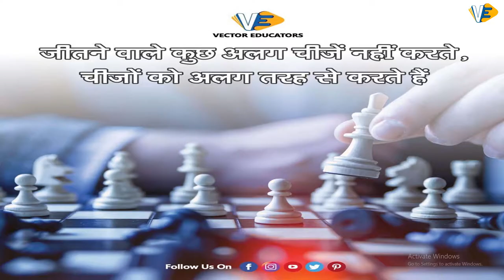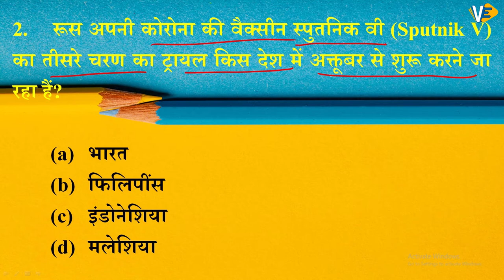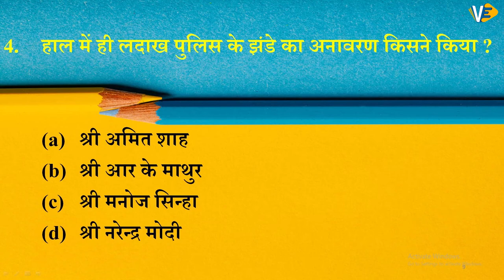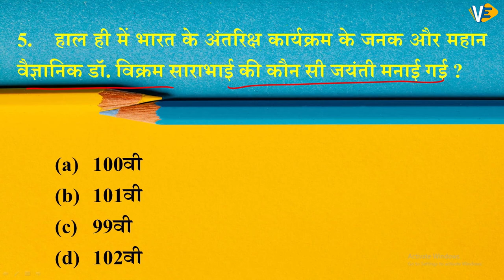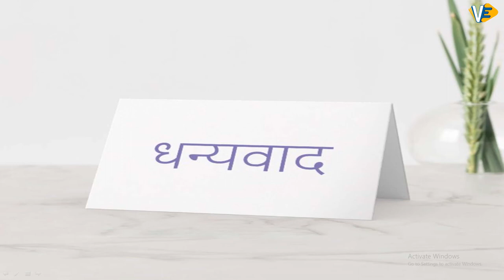Daily Current Affairs in Hindi | 13 Auguest 2020 | पाँच का पंच | Part-15| By Anurag Sir | 9:00 pm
Daily Current Affairs in Hindi | 13 Auguest 2020 | पाँच का पंच | Part-13| By Anurag Sir | 9:00 pm